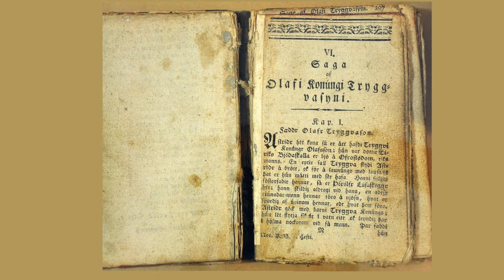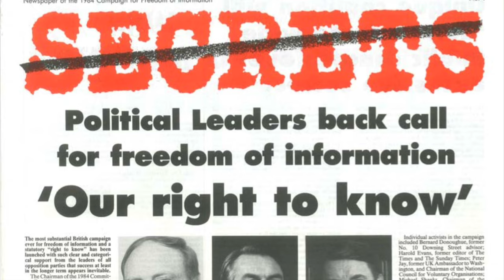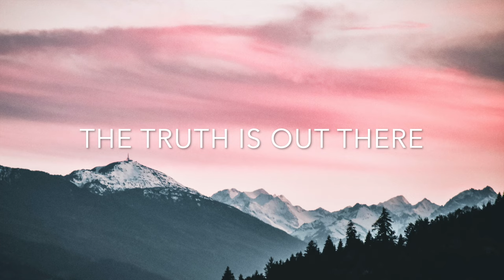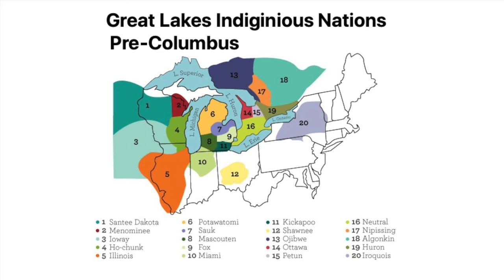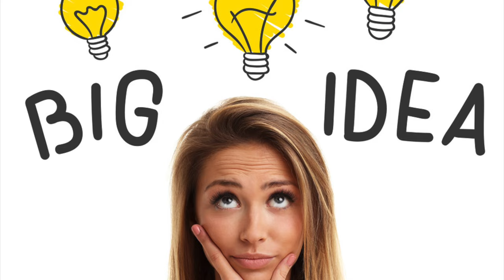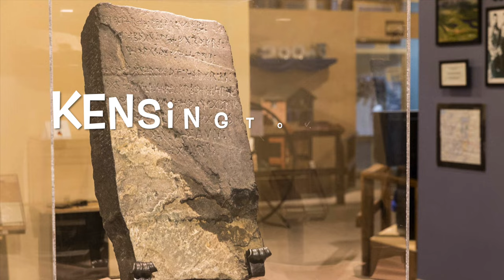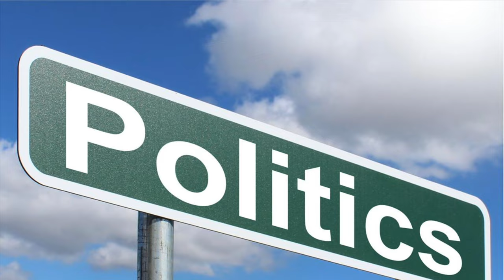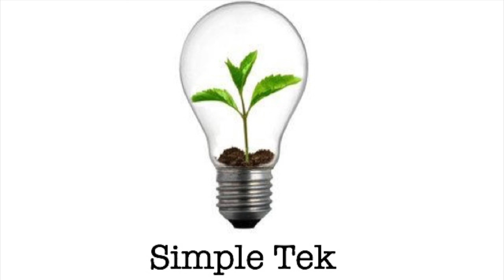Ancient Viking Voyage through Hudson Bay to Minnesota (2020)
Viking Settlement in Minnesota 1000 years ago via Hudson Bay and the Nelson River through Manitoba and Lake Winnipeg and down the Red River. In this video I explore the voyage, discuss the stories in the Icelantic Sagas, examine artifacts and rune stones found and highlight what looks like a government conspiracy to cover up evidence of Viking / Dorset trade relations. I using examples like the coverup conspiracy surrounding the research of Dr Sutherland and Dr Parcak highlighted by Canadian Television documentary programs like The Nature of Things and The Fifth Estate as well as multiple links to research on this topic.
You can find other channels have great information on the ancient Vikings like History Time and their video "1000 AD: A Tour of the Viking World // Vikings Documentary" and the channel Fire of Learning's video "How the Vikings Colonized America"

- Dr Parcak - Archelelogy From Space

The Nature of Things, The Norse, an Arctic Mystery

The Fifth Estate, The Silence of the Labs

The shores of Vineland in Hudson Bay- Sonny Orr

History Time - AD: 1000 AD: Tour of the Viking World // Vikings Documentary

Fire of Learning - How the Vikings Colonized America.

Viking ship buried in Minnesota